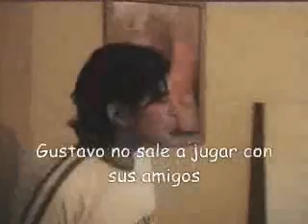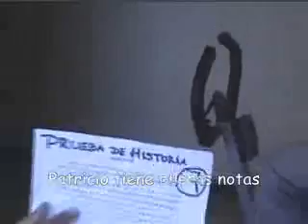Video Educativo Pediatria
Chango, FunKo, Seko, Gordo y Pepé haciendo un educativo video para niños.